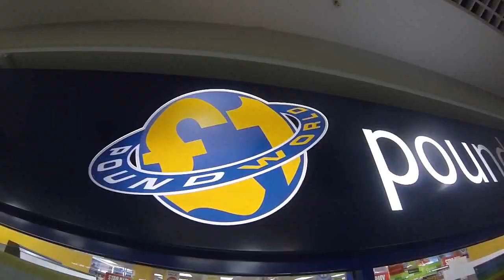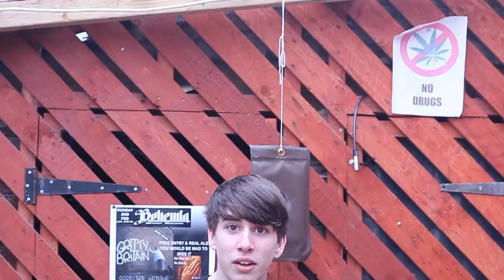Street Monkeys: 3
You said it NOT me...